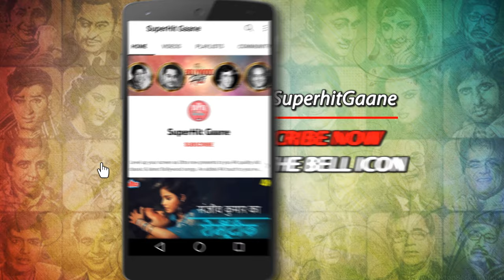किशोर कुमार और उनके भाईयों का जबरदस्त गाना - Babu Samjho Ishare | Chalti Ka Naam Gaadi | Manna Dey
Enjoy the super fun song 'Babu Samjho Ishaare Hauran Pukaare' (बाबू समझो इशारे हौरान पुकारे) from the movie 'Chalti Ka Naam Gaadi' starring Kishore Kumar, Ashok Kumar & Anoop Kumar.

🔸 Song Credits ✔️
Movie: Chalti Ka Naam Gaadi (1958)
Singers: Kishore Kumar, Manna Dey
Song Lyricists: Majrooh Sultanpuri
Music Director: Sachin Dev Burman
Starring: Kishore Kumar, Madhubala, Ashok Kumar, Anoop Kumar